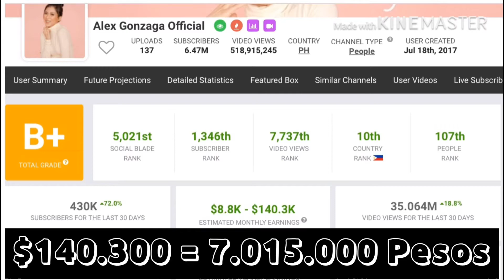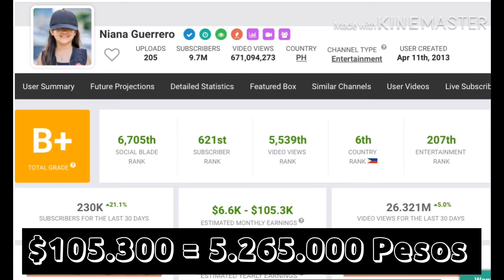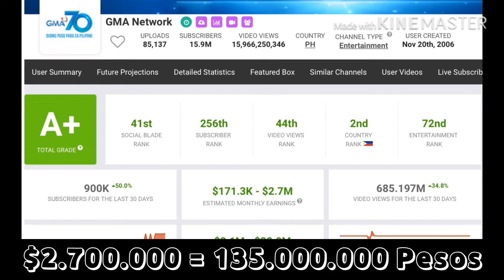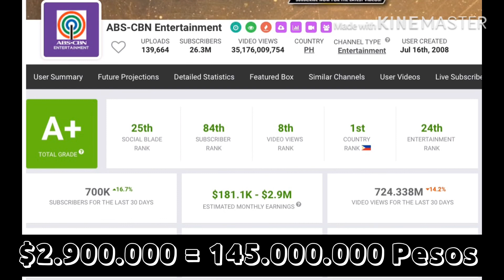TOP 10 HIGHEST NET INCOME ON ( YOUTUBE ) PHILIPPINES 2️⃣0️⃣2️⃣0️⃣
Wag kakalimutan mag LIKE and SUBSCRIBE click nadin ang notification 🔔 para always kang updated wag mahihiyang I SHARE sa tropa mo, mama mo, papa mo, ate mo, kuya mo, kapatid mo, kaaway mo, at sa mga KA-TROPA diyan sa paligid